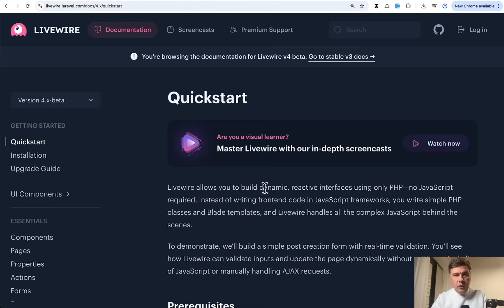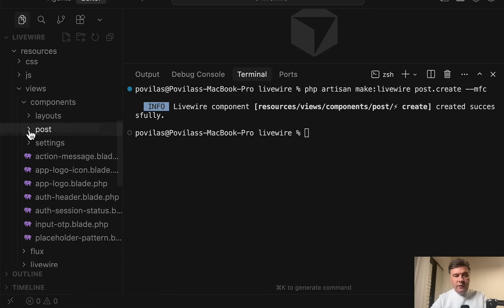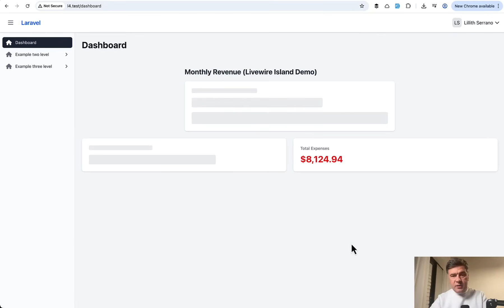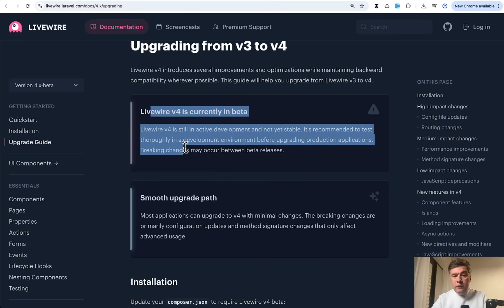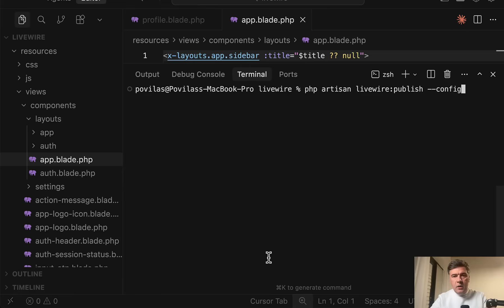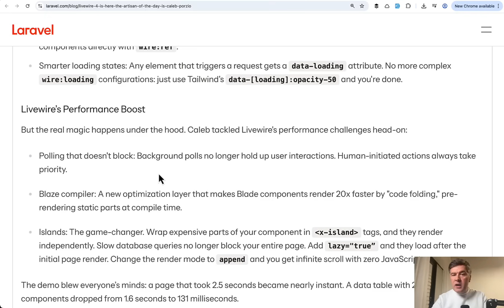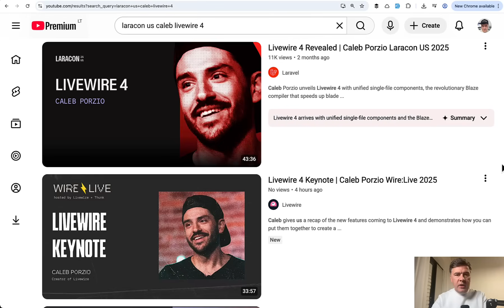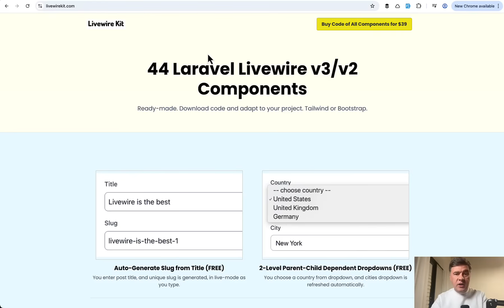NEW Livewire 4 Beta: Main Things You Need To Know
Livewire 4 is in the Beta phase, and I decided to recap the new changes and the upgrade process.